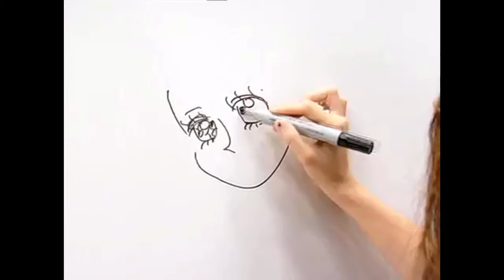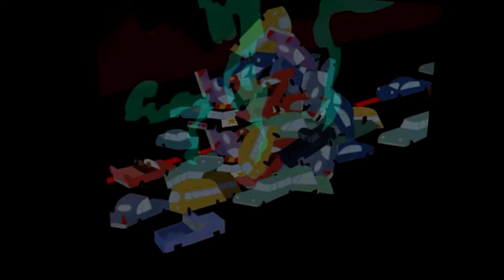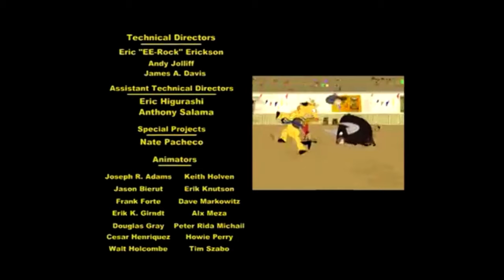Hi Hi Puffy AmiYumi S3E11 Evil AmiYumi/Butterscotch/Big Waldo Full Episode Logoless HQ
Evil AmiYumi: A lightning storm causes Yumi to switch places with her evil counterpart. Then, Ami and Kaz's evil forms come to life, and chaos ensues
Butterscotch: Kaz accidentally knocks out a horse named Butterscotch, and Ami and Yumi dress up as the horse to help Kaz out at a rodeo
Big Waldo: An alligator named Waldo appears and startles Ami and Yumi. The girls then try to get rid of him